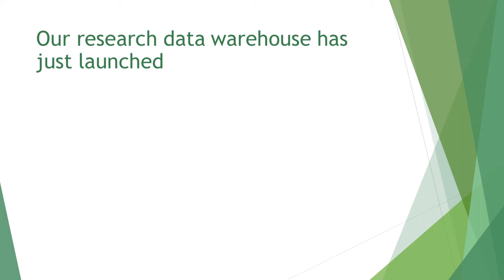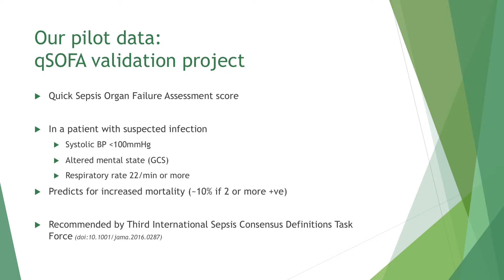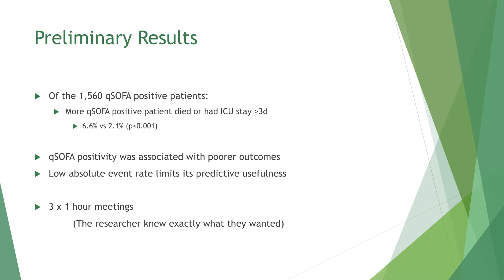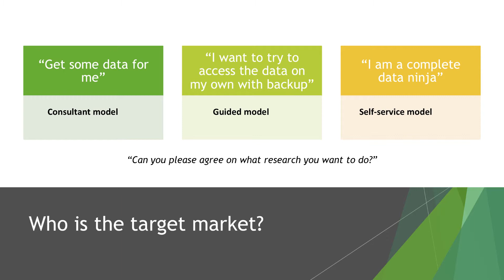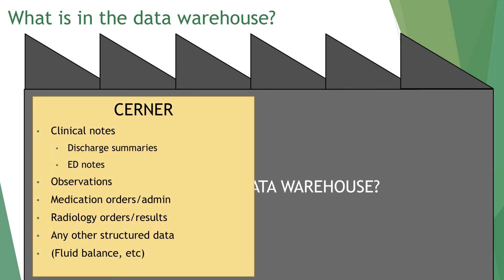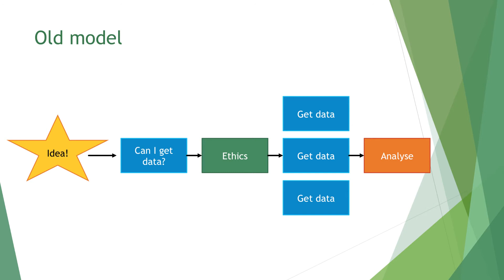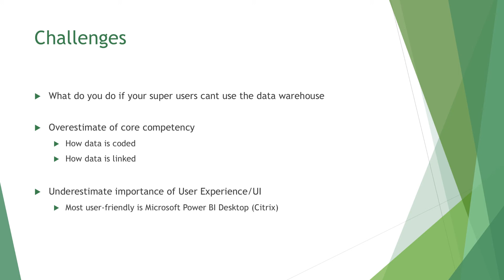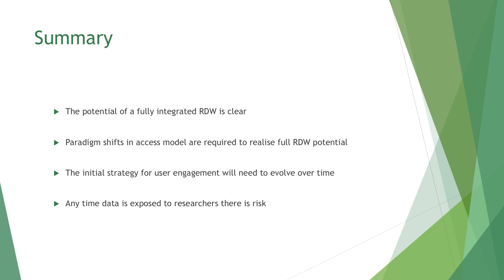Flipping the record: Keynote Presentation by Richard Khor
"Implementation of a data repository in research and practice in Victoria"